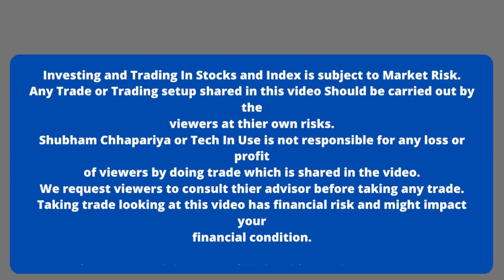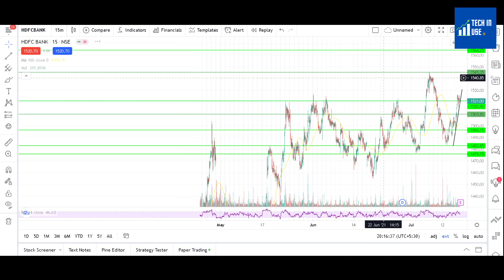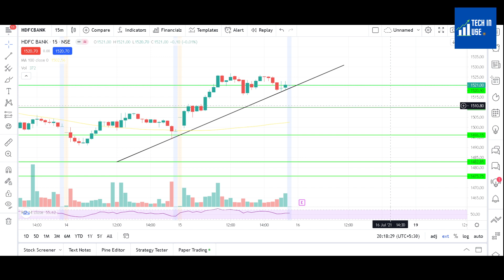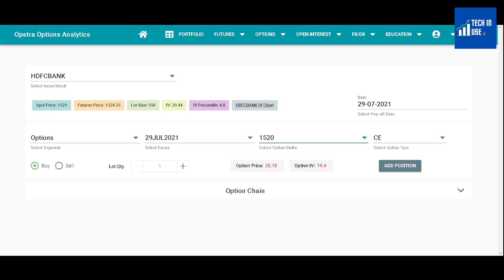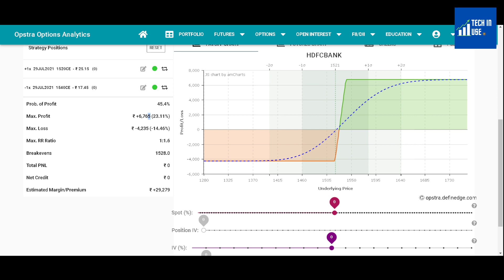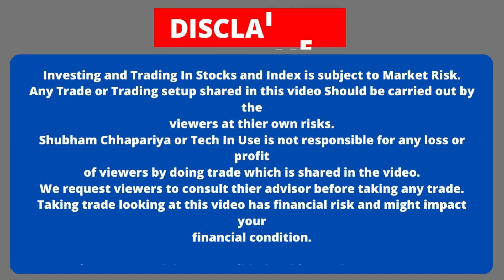Hdfc Bank Q1 Result 2022, HDFC Bank Share Latest News, HDFC Bank Q1 Result 2021